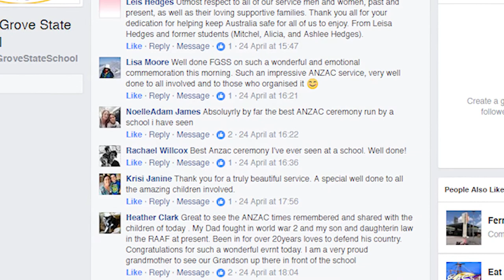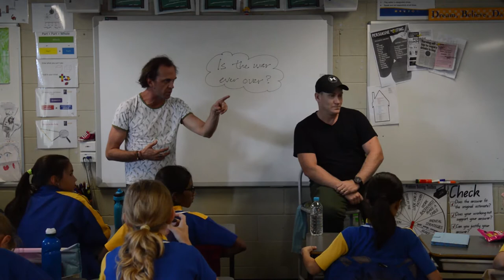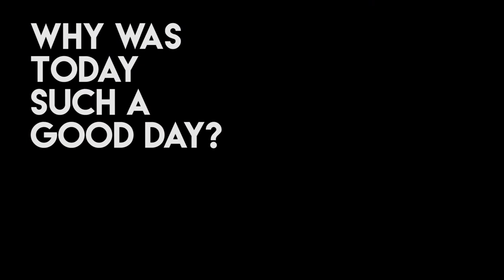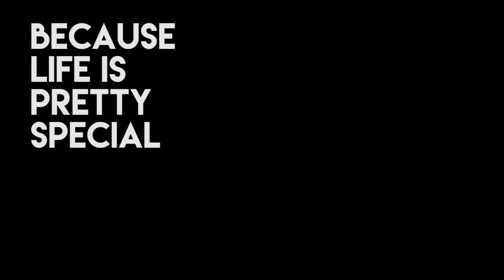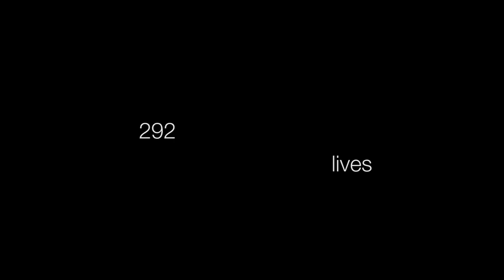FGSS - State Winners - Anzac Day Schools' Awards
This video aims to capture FGSS's commemoration of ANZAC Day.
Key moments:
0:47 Activities leading up to ANZAC Day
2:25 ANZAC Service
3:21 Key speaker,Tom Williams' speech
7:55 The Other Side photo montage
9:44 Parent Reflections
10:48 Q&A Session with Sean Mulqueen
15:19 6K Reflections